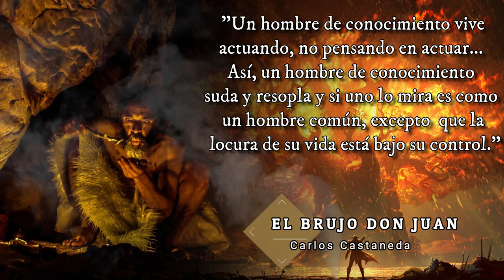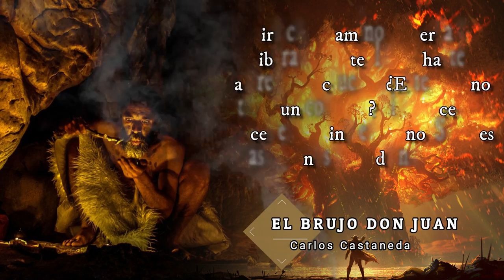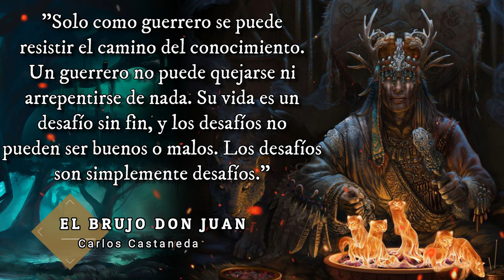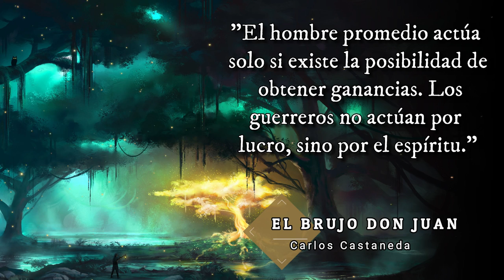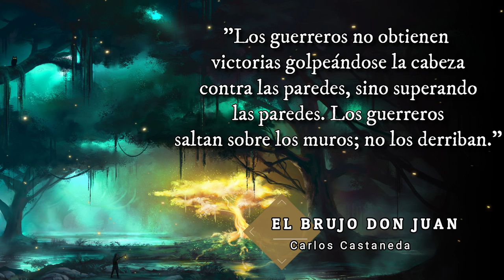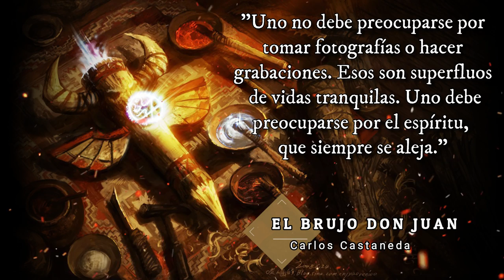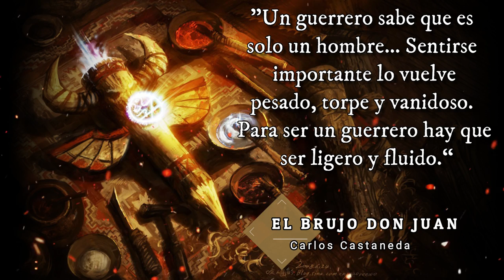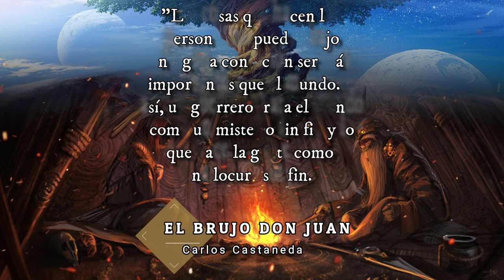Carlos Castaneda, Conocimiento Tolteca a través del Brujo Don Juan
Carlos Castañeda (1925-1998) fue un escritor estadounidense. Comenzando con Las enseñanzas de Don Juan en 1968, Castañeda escribió una serie de libros que pretenden describir la formación en chamanismo que recibió bajo la tutela de un "Hombre del Conocimiento" yaqui llamado don Juan Matus. Escribió que estos libros eran relatos etnográficos que describían su aprendizaje con un "Hombre del Conocimiento".